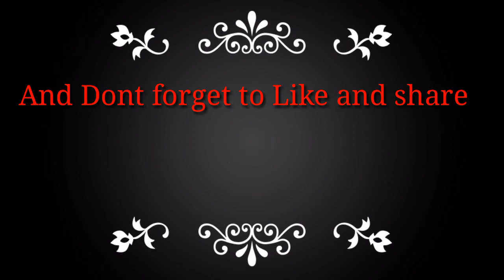Beautiful hennie Top 10